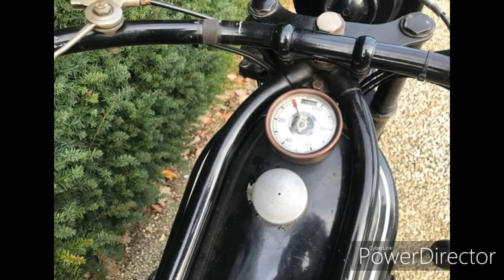FORSALE : Classic Rare BMW R42 + Steib alu sport sidecar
BMW R42 + Steib alu sport sidecar. al original!
German BMW model R42. This is a 500cc side valve from 1928. This motorcycle is 100% original and in good running condition. Matching numbers and according to BMW archive this was made on 08/05/1928 and delivered on 09/05/1928 to BMW dealer Creutz & Werner in Chemnitz. Also for sale with alu Steib sport sidecar. See other advertisement.